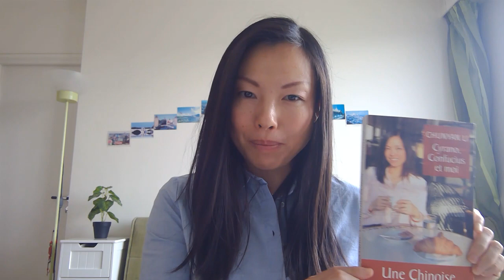« Cyrano, Confucius et moi » : Bavardage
Dans la culture chinoise, les actions comptent toujours plus que les paroles. Confucius a dit : « Un homme de bien est rapide en action et fait attention à ce qu’il dit ». En France, au contraire, il faut apprendre à bavarder, donner l’impression qu’on sait réfléchir intelligemment, et donner son opinion sur tout type de sujets. Après des années vécues en France, je peux facilement parler pendant longtemps, s’il le faut…